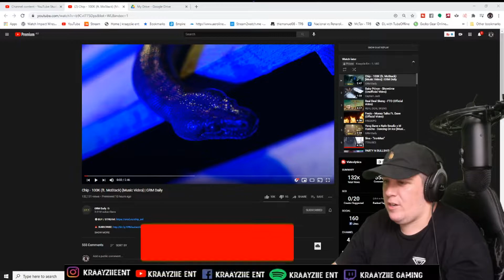Kraayziie Reacts To Chip - 100K (ft. MoStack) Reaction